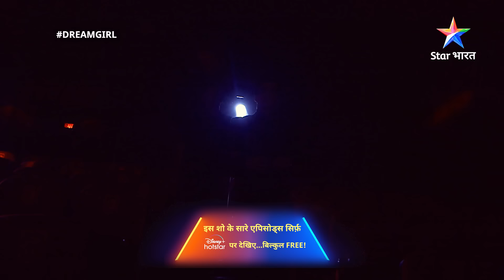FULL EPISODE-75 Dreamgirl || Samar ne kiya Laxmi ko ignore || ड्रीमगर्ल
Episode 75 Dreamgirl || Samar ne kiya Laxmi ko ignore || ड्रीमगर्ल

►*About*
Ye kahaani hai Jodhpur ki Laxmi ki, jiski aankhon mein hain ddher saare rangeen sapne. Wo Mumbai jaakar ek actress ban-na chaahti hai aur uska sabse badda sapna hai 'Dreamgirl' ka khitaab. Ab tak ye khitaab Aayesha ke naam raha hai aur Laxmi usi se inspire hokar is disha mein aage baddhna chaahti hai. Qismat Laxmi ko Mumbai le aati hai aur Aayesha se bhi milwaati hai. Lekin kya Aayesha karegi Laxmi ki madad? Kya Laxmi poora kar paayegi apna sapna aur ban paayegi 'Dreamgirl'? Kya Aayesha apna khitaab use haasil karne degi? In sabhi sawaalon ke jawaab paane ke liye dekhiye 'Dreamgirl'.